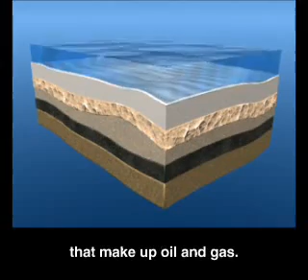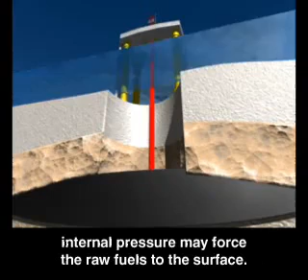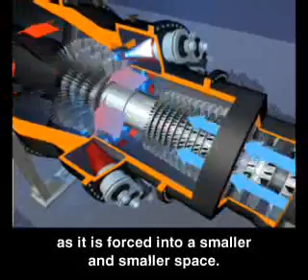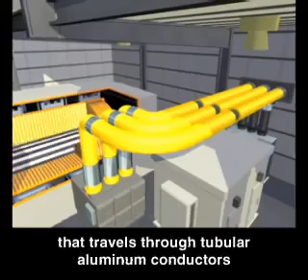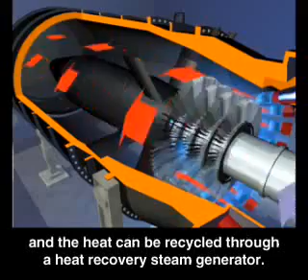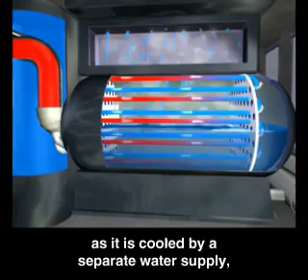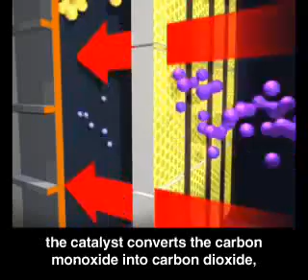Petrol yakan termik santral animasyonu